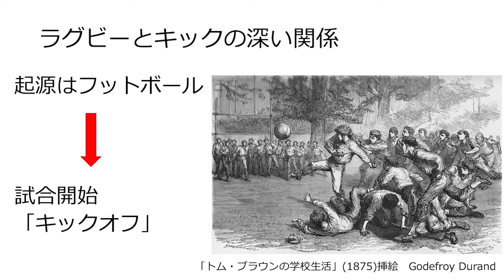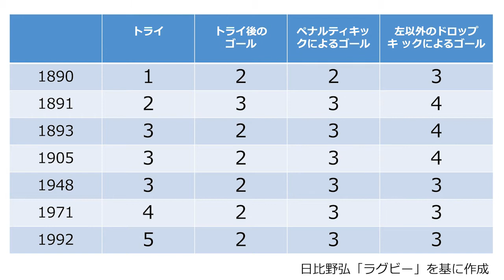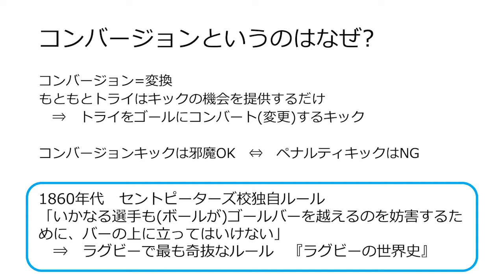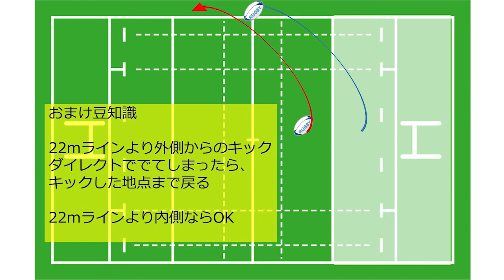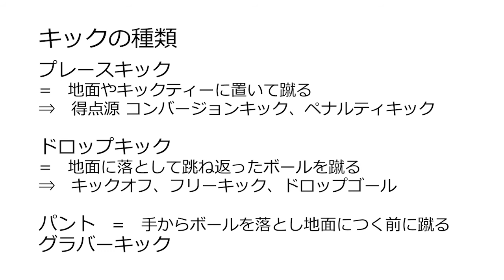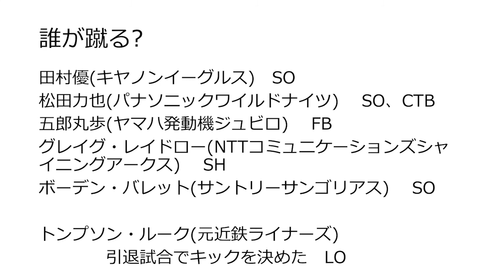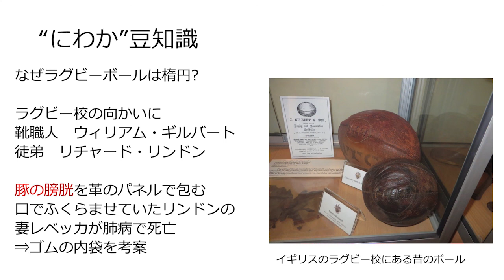ラグビー"にわか"ファンを楽しもう２ キック編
昭和女子大学総合教育センター　特命教授
稲澤 裕子

ラグビーワールドカップが日本で開催されて流行語にもなった「にわか」ファン。ところが、その後のコロナ禍で、ラグビーを見る機会が減ってしまいました。ラグビーはワールドカップだけでなく、オリンピック・パラリンピックにも登場します。この機会に、ラグビーの基礎知識について、クイズ形式でテーマ別に楽しくおさらいしたいと思います。「にわか」ファンになった人も、ならなかった人も、全問正解にトライしてみてください。

開催団体：昭和女子大学

せたがやeカレッジは、世田谷区内６大学（国士舘大学・駒澤大学・昭和女子大学・成城大学・東京都市大学・東京農業大学）と区教育委員会が、共同で運営する生涯学習Webサイトです。大学、そして教育委員会の特色あるコンテンツを配信しています。

ラグビー"にわか"ファンを楽しもう１ トライ編

ラグビー"にわか"ファンを楽しもう３ タックル編

ラグビー"にわか"ファンを楽しもう４ スクラム編